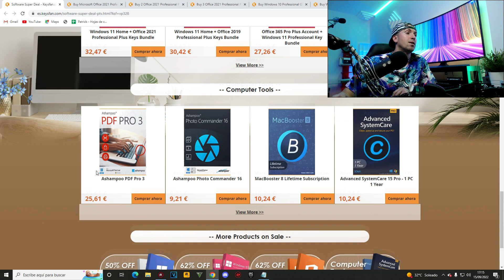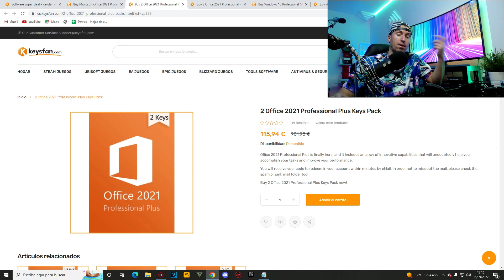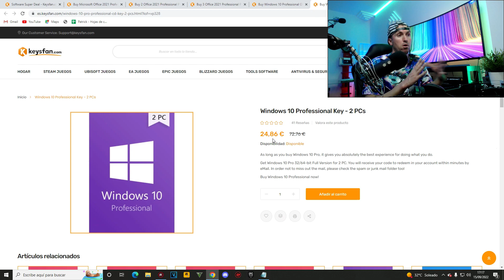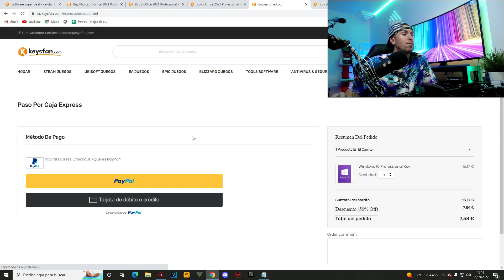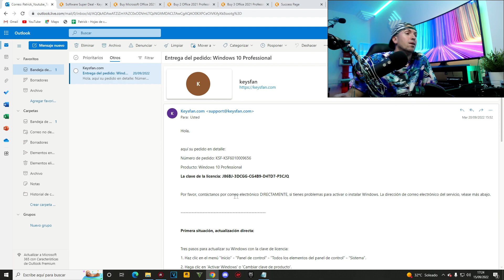✅💙DONDE COMPRAR LICENCIA de WINDOWS 10 PRO MUY BARATA💙CLAVE DIGITAL ORIGINAL A MUY BAJO PRECIO👑2022👑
Sabias donde comprar de forma segura licencias originales OEM de Windows y Office baratas?